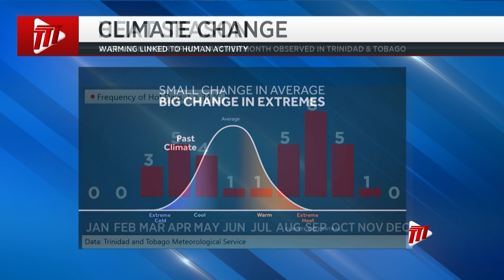Heat Spell Warning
The T&T Meteorological Service is warning of extremely hot conditions over the next two weeks.

Ean Wallace has more.